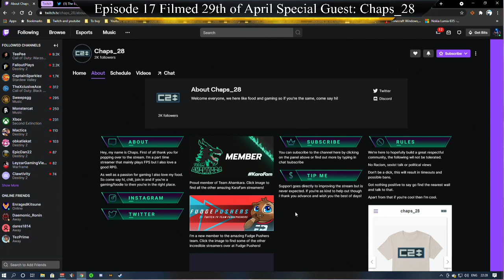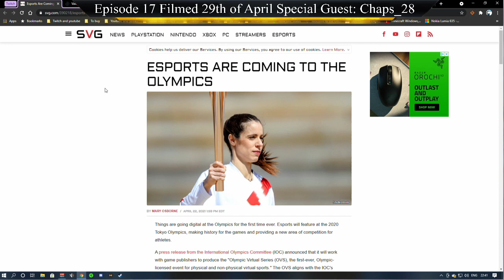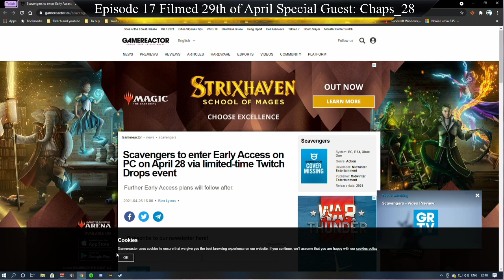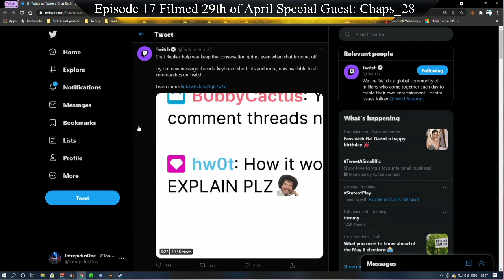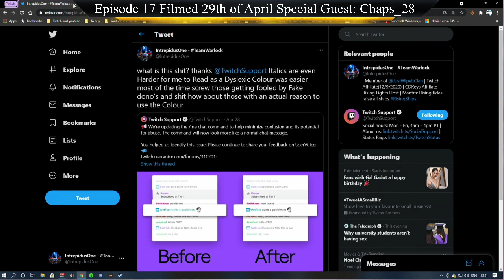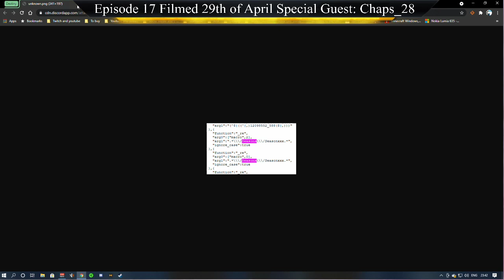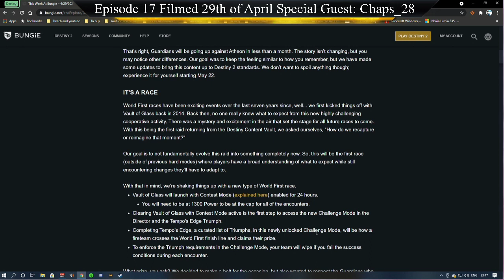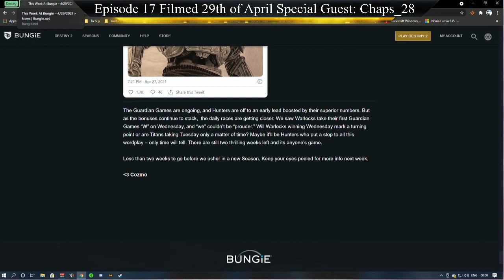Rising Lights Episode 17: Patch Notes - past, present, and future changes with Guest Chaps_28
also available on TuneIn | Google | Spotify | PodBean | Amazon | Stitcher